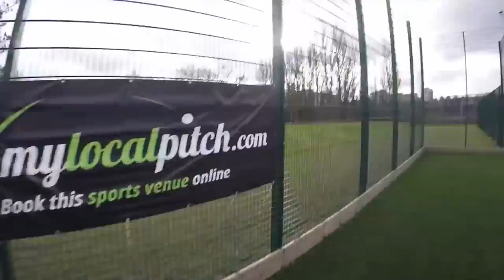WOODWORK CHALLENGE!!!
*HIGH FIVE IF YOU SAW THE BONUS CLIPS AT THE END*

Sidemen Clothing Twitter: @SidemenClothing